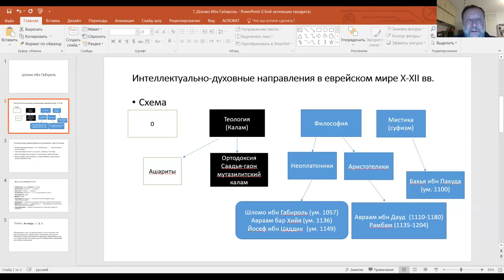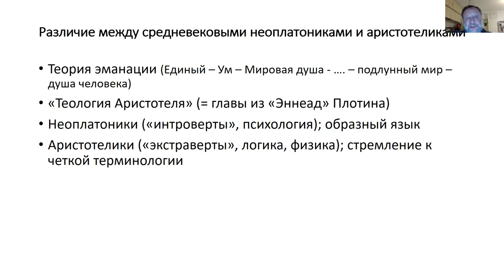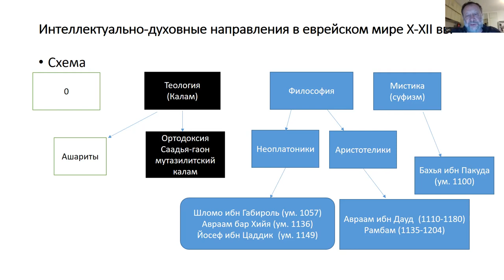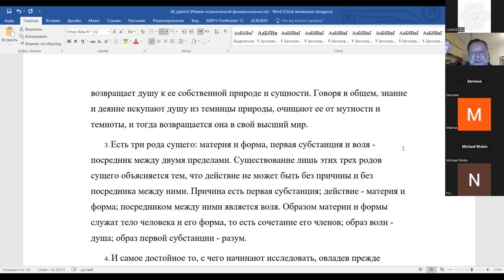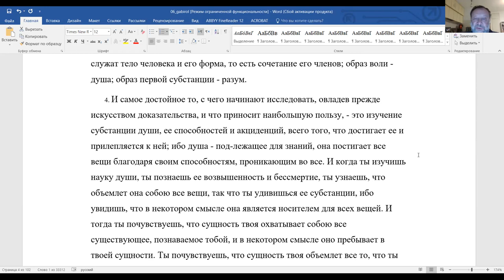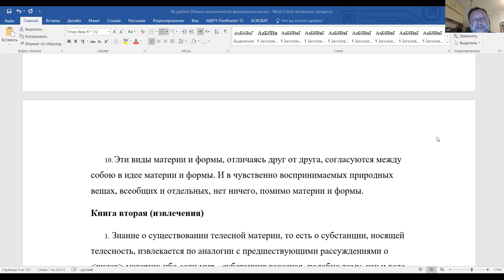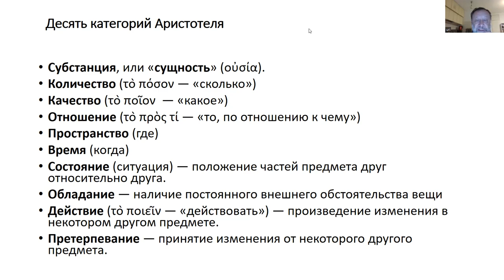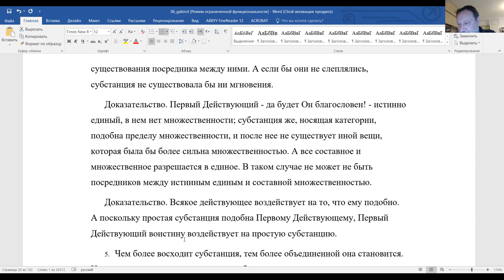9-е занятие, "Шломо ибн Габироль", Ури Гершович